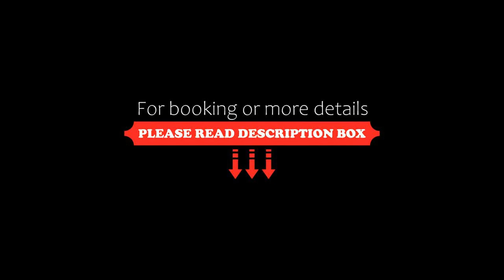Adonis Resort & SPA, Zlatibor, Serbia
About Property:
You're eligible for a Genius discount at Adonis Resort & SPA! To save at this property, all you have to do is sign in.
Adonis Resort & SPA has mountain views, free WiFi and free private parking, situated in Zlatibor.
Each unit features a terrace, a kitchen with a fridge, a dining area and a flat-screen TV, while the private bathroom includes a shower and a hairdryer.
Guests at the aparthotel can enj...
Property Type: Hotel
Address: Gajevi bb, 31315 Zlatibor, Serbia
Searching For
1. Adonis Resort & SPA - Zlatibor - Serbia
2. Adonis Resort & SPA - Zlatibor - Serbia Address
3. Adonis Resort & SPA - Zlatibor - Serbia Rooms
4. Adonis Resort & SPA - Zlatibor - Serbia Amenities
5. Adonis Resort & SPA - Zlatibor - Serbia Offers and Deals
Audio Credit:
Track Title: Blank Slate
Artist: VYEN